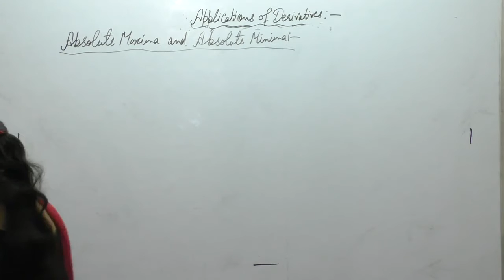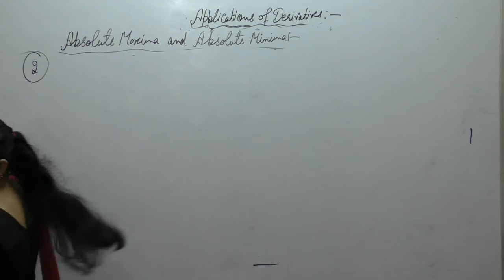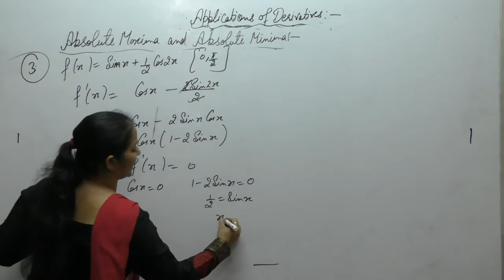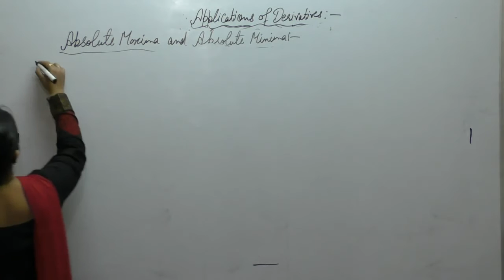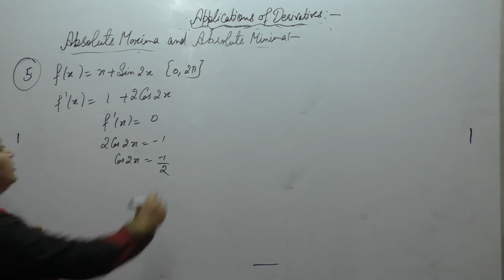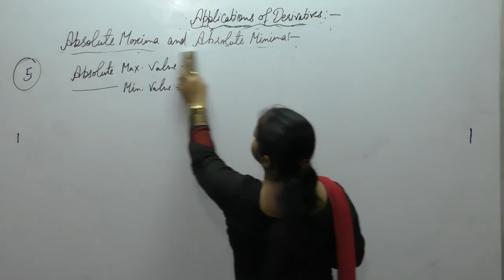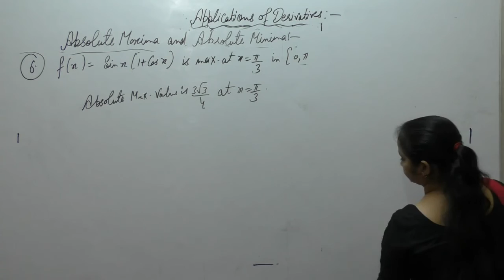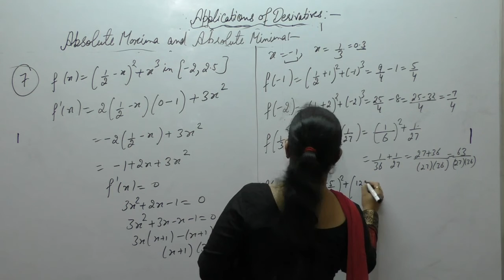Class 12 Maths - Absolute Maxima & Absolute Minima Part - 1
This Video Contains Questions Related To Absolute Maxima & Absolute Minima . Of R.D.Sharma